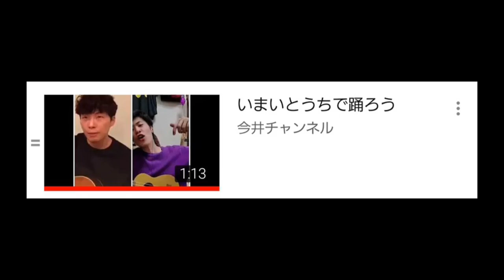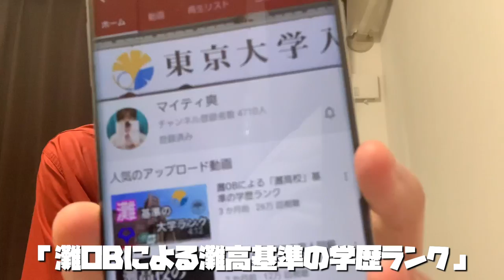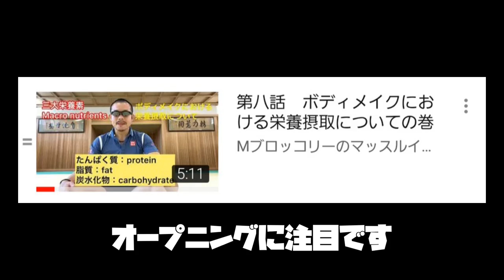【底辺だらけ】灘校YouTuber戦国時代！！！【紹介します】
紹介させてもらったチャンネルのURLは以下です。

今井チャンネル

マイティ爽

愚かな三浪　ナツミート

チャンネル栗林

しがない数学徒

Mブロッコリーのマッスルイングリッシュ講座

全体的にいっぱいいじっちゃってすいません。みんなで灘校Youtube界を盛り上げましょう。

チャンネルのURLは

ベテラン中学生 (@_vetechu)さんをチェックしよう